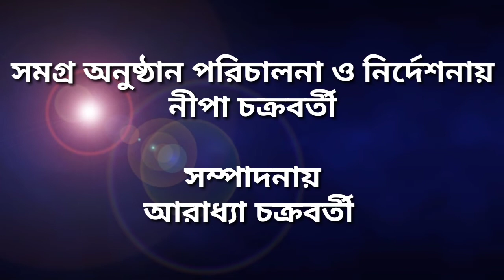জয় জগন্নাথ পুরীর জগন্নাথ এর বিশেষ কিছু তথ্য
জগন্নাথ মহাপ্রভুই হলেন শ্রীকৃষ্ণ। উল্টোরথে উনি ফিরবেন শুধুই তাই নয় মৌসিমা মন্দিরে দাঁড়াবেন পোড়া পিঠে খাবার জন্য। এরকমই আরও নানান তথা কাহিনী এবং মেলার মজা। জিলিপির স্বাদ থেকে রান্নাবাটি সবই রয়েছে মেলায়।

The Rath Yatra of Odisha, depicting the annual journey of Lord Jagannatha, considered to be an incarnation of Lord Vishnu, witnesses the coming together of the entire community in celebration of the grace and divinity of the Lord," he said.

janyavi.